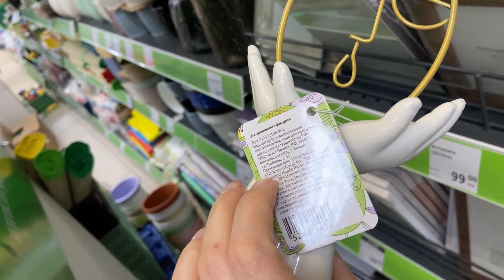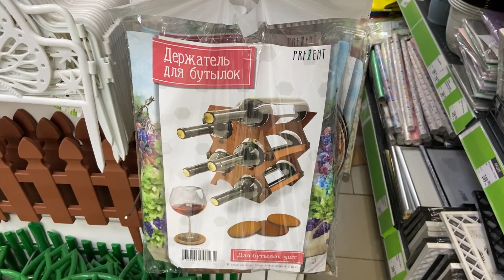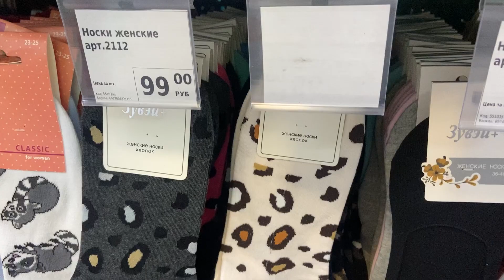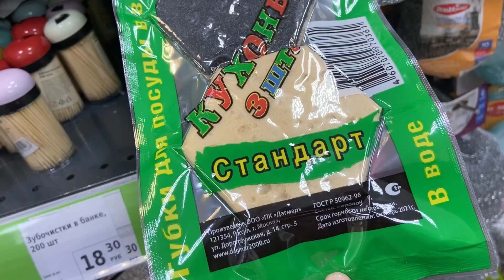Новинки для уютного дома в бюджетном магазине "Фикспрайс"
МАГАЗИН «ФАМИЛИЯ» в МОСКВЕ. Нашла аналоги Zarahome
торговый центр "Мозаика"

💴 Здесь вы можете поддержать мой канал пока не восстановится монетизация

НАХОДКИ НА АЛИЭКСПРЕСС